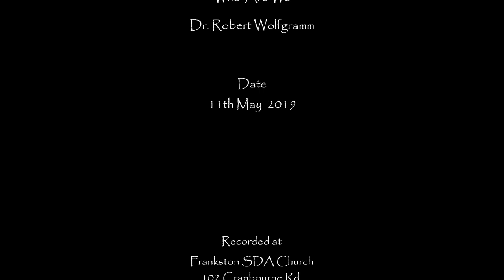20190511 sermon Robert Wolfgramm